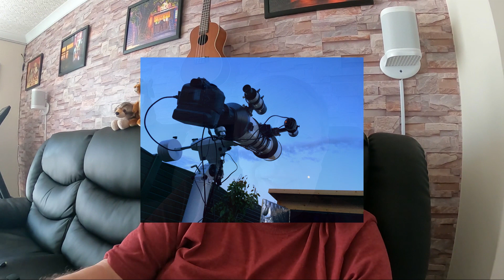Stargazing Video(s) Announcement!